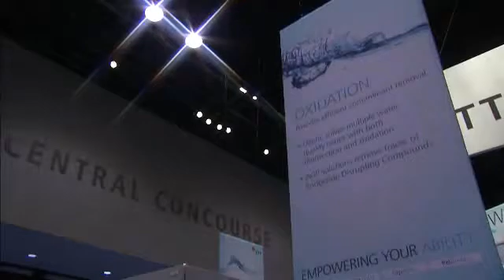WEDECO MiPRO™ Advanced Oxidation Procesess Live from AWWA ACE 2010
Oxidation Market Manager Susan Neal presents the WEDECO MiPRO™ Advanced Oxidation Processes live from the ITT Corporation tradeshow booth at AWWA ACE 2010.